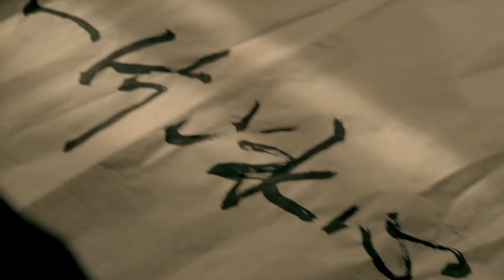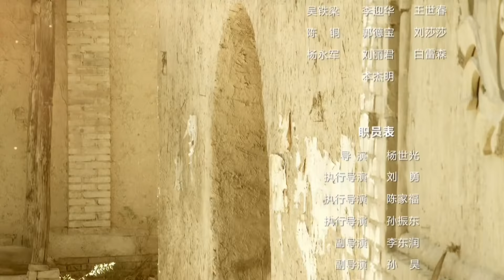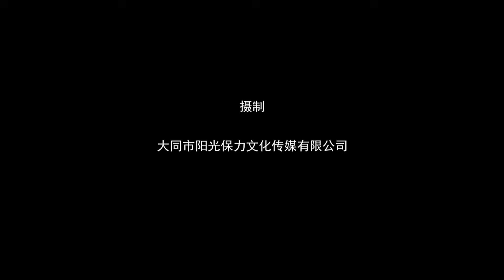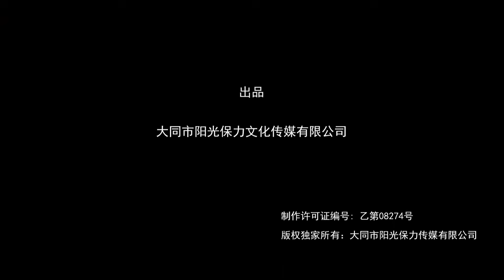【行动抗日剧】《钢铁女将》06 | 聪慧果敢的女战士凭借出色的领导才能和非凡的战略眼光，带领队伍摧毁了日军的弹药库和秘密基地，让敌人陷入深深的恐惧无法反击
导演：   杨世光
主演：   丁海峰、陶慧、刘长纯、聂玫、张煜枫、张浩然
《钢铁女将》平型关战役后，灵丘县被日军改造成特殊基地。廉新凤目睹家人被龟田八郎所杀，决意报仇，她与义勇队首领关飞合作，打得鬼子心寒。龟田八郎与特高课“夜鹰王” 与廉新凤斗智斗勇。关飞与廉新凤相爱，但为掩护廉新凤牺牲。廉新凤前恋人，晋绥军连长李清林入山，欲把义勇队改编为晋绥军。115师排长钟国明劝说廉新凤参加八路军，军统极力拉拢廉新凤，龟田八郎与“夜鹰王”则萝卜与大棒齐下。在李清林的感情攻势下，廉新凤带队投奔晋绥军，成立“神凤营”。廉新凤殚精竭虑，把义勇队、晋绥军、八路军、军统联合起来，摧毁了日军弹药储库、化学武器秘密基地等，为中国抗战作出特殊贡献。廉新凤在一次任务中被围，晋绥军援兵不至，李清林重伤，廉新凤与他在战场上举行悲壮的婚礼。在钟国明的开导下，廉新凤彻底明白国恨大于家仇的道理，带队伍参加了八路军。